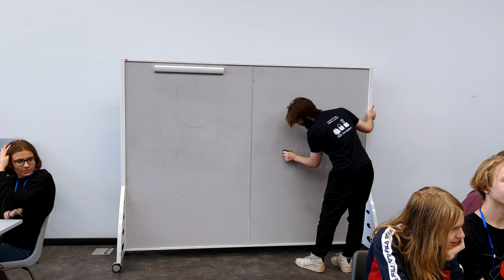Чемпионат школьников Санкт-Петербурга по программированию 2023